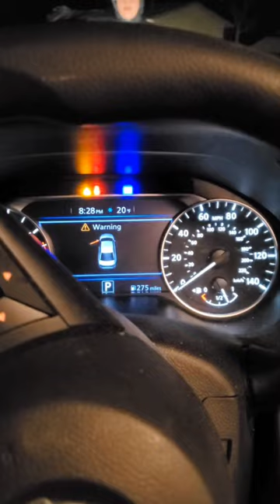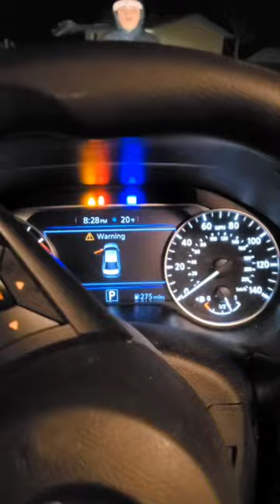Siouan , people of tributaries of louisiana purchase. aka Sioux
Antoine 'Taco' Bissonette, lineal grandfather Pedro Bissonette. Civil Rights Advocate. Taco learning the use of internet & technology transport to public.